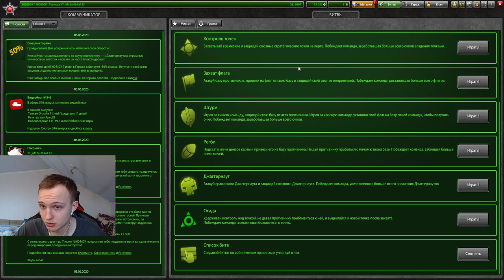НАГИБАЕТ ЛИ НОВЫЙ ДРОН КРИЗИС НА ХАНТЕРЕ В ТАНКАХ ОНЛАЙН